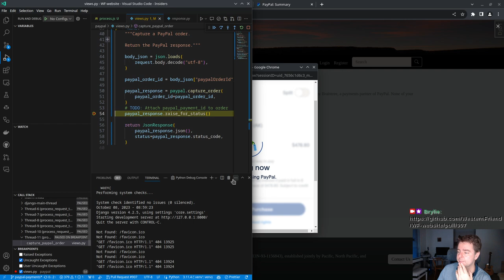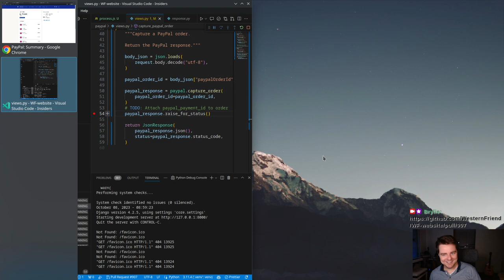Making a big PayPal sandbox transaction!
After only five hours of code, a successful transaction!